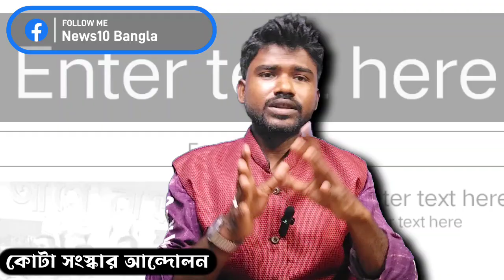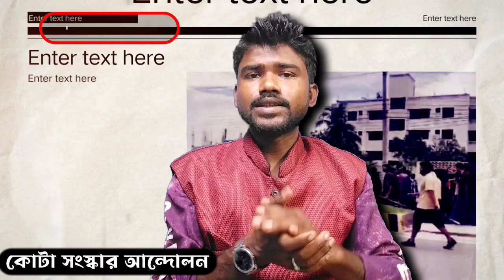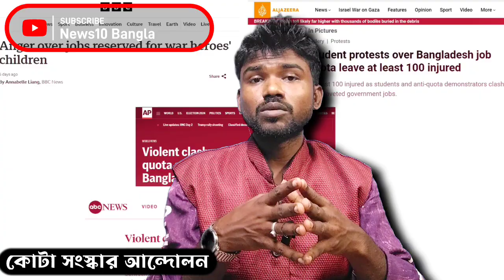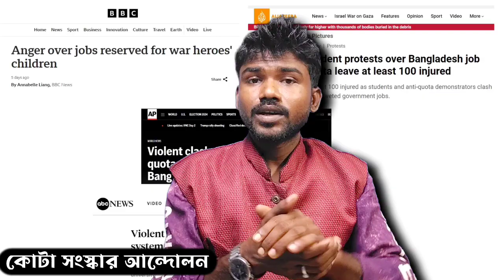কোটা সংস্কার আন্দোলন।। Kota Movement In Bangladesh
News10 Bangla মানেই সত্য, ন্যায় ও নিরপেক্ষ।

         ✓©® Punishment ®©✓
The minimum punishment for infringement of copyright is imprisonment for six months with the minimum fine of Rs. 50,000/-. In the case of a second and subsequent conviction the minimum punishment is imprisonment for one year and fine of Rs. one lakh.

1. The purpose and character of the use, including whether such use is of commercial nature or is for nonprofit educational purposes
2. The nature of the copyrighted work
3. The amount and substantiality of the portion used in relation to the copyrighted work as a whole
4. The effect of the use upon the potential market for, or value of, the copyrighted work

Tags 🌟🔑